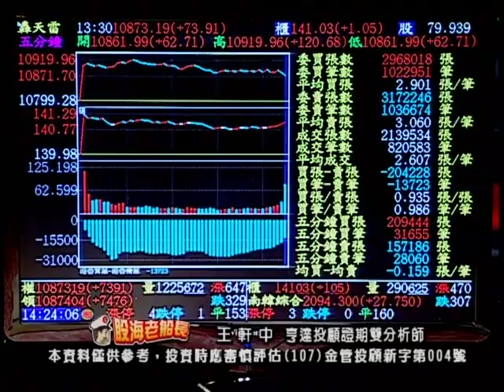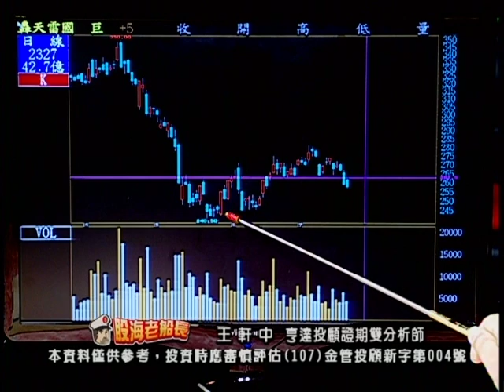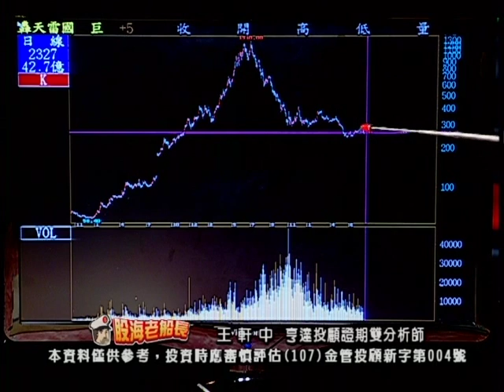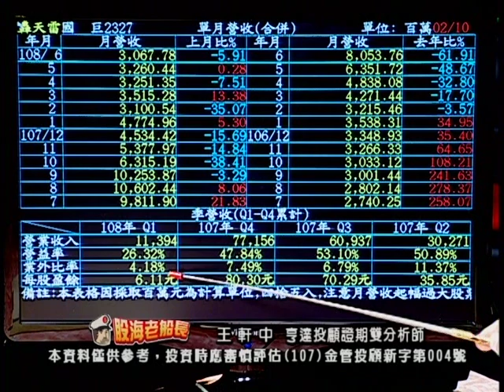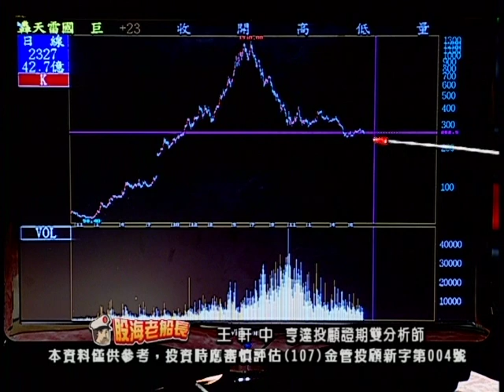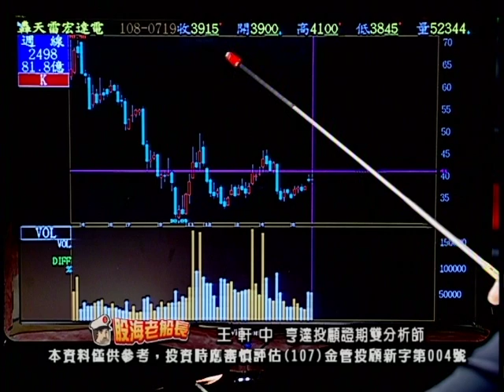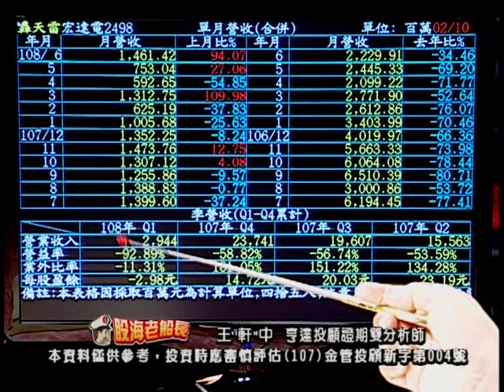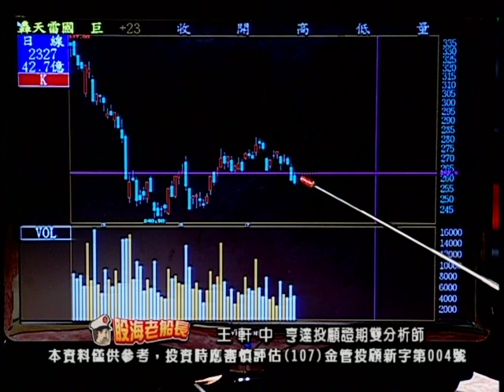20190719 2000 王軒中 股海老船長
請搜尋LINE ID: @money0168

免費 AI人工智能股票健診，歡迎填表 ! !